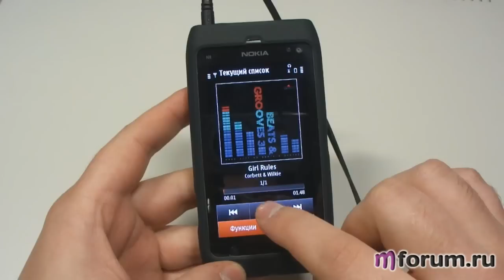Nokia N8. Радио (FM-радио)